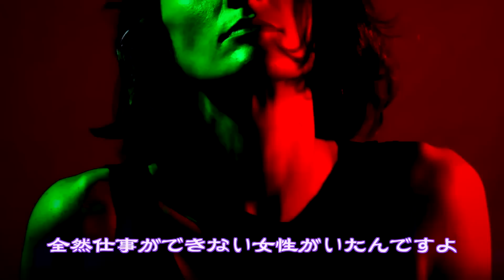《怪談解釈》異常に作業が遅いスーパーの店員の真実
はやとものSNSはこちらから

《初冠番組〜視えすぎTV〜》

☆視えすぎTV: ニコニコ版番組TOPページ

《SNS》

《書籍》